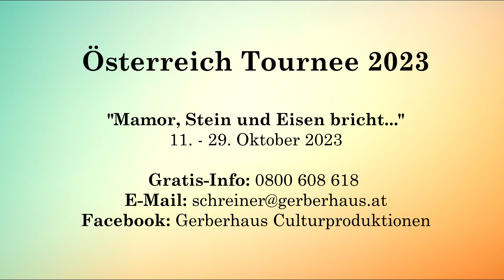Las Vegas 2022 - Sepp & Maxx